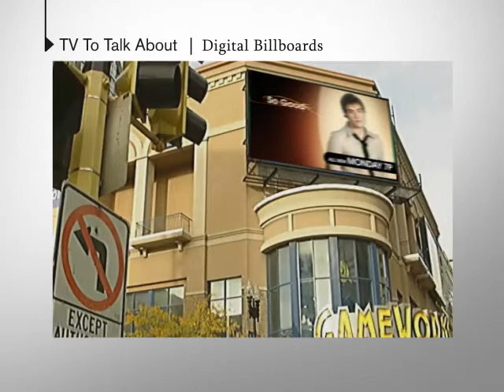Charles Abel's 2012 Producer/Editor Reel